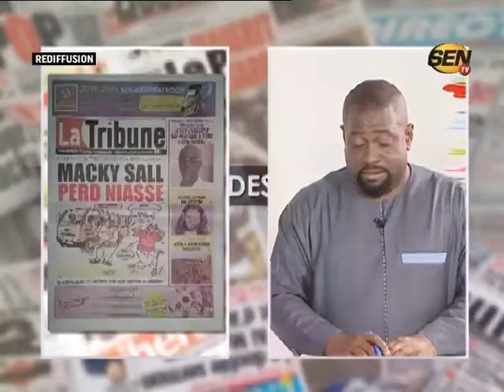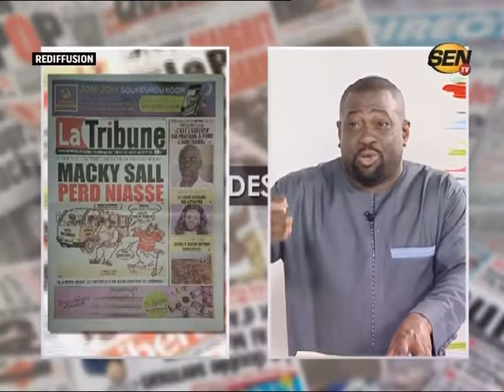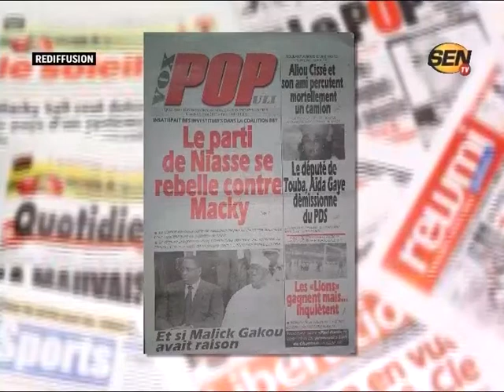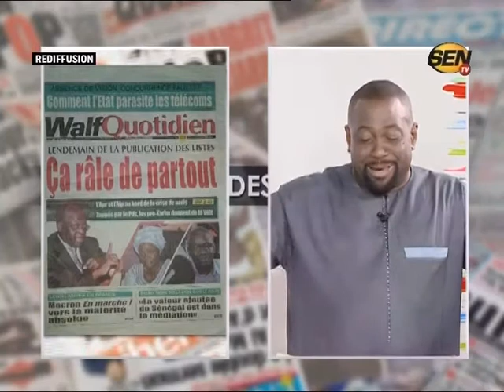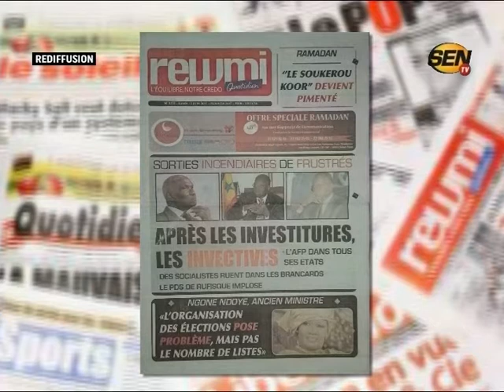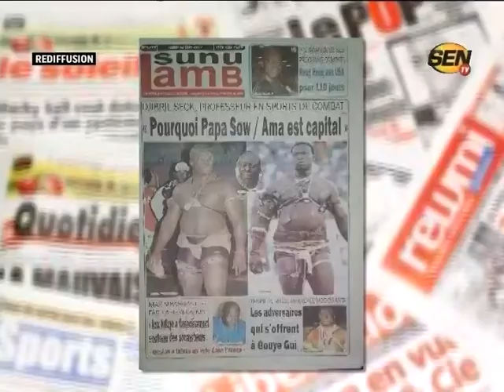revue de presse de Fabrice Nguéma du 12 juin 2017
Sur le plateau de la matinale de Sen TV « Infos Matin », le talentueux journaliste Fabrice Nguéma commence la revue de la presse de ce lundi 12 juin 2017 avec la colère de l’AFP très mécontente des choix de Macky Sall lors des investitures. Il y a aussi les propos accusatoires du frère de la première Dame à l’encontre de Macky Et Fabrice Nguéma y met son grain de sel avec la manière de passer en revue la presse de ce jour…Sur xibaaru.com